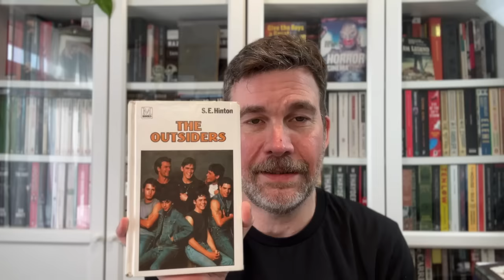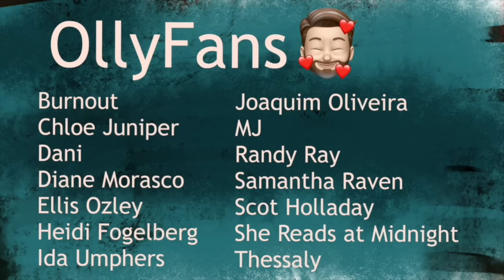The Read What You Own Challenge is dead, long live The Read What You Own Challenge!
RWYO co-hosts:
The books:
The Outsiders by SE Hinton 128pp
Relics by Shaun Hutson 269pp
Bigfoot Crank Stomp by Erik Williams  156pp
Haunted Forest Tour  by James A Moore and Jeff Strand 375pp
Down with Skool by Geoffrey Willans and Ronald Searle 112pp
Alien Cold Forge  by Alex White 429pp
Mermaid of Sicily by Jincey Lumpkin 216pp
Godzilla and Godzilla Raids Again by Shigeru Kayama 256pp
The Phantom of the Opera  by Gaston LeRoux 258pp
Pageboy by Elliot Page 261pp
Silver Nitrate by Silvia Moreno-Garcia 321pp
Ferocity  by Stephen Laws 275pp
The Polar Treasure by Kenneth Robeson 154pp
Associate Professor Akira Takatsuki's Conjecture vol 1 by Toji Aio 160pp
Monster vol 7  by Naoki Urasma 410pp
Splinter of the Mind's Eye by Alan Dean Foster 222pp
How to Stay Sane in an Age of Division by Elif Shafak 96pp
Rouge  by Mona Awad 370pp
The Wave by Morton Rhue 107pp
Sullivan's Law by George G Gilman 126pp
Curse of Loch Ness by Peter Tremayne 282pp
Nocturnes by John Connolly 500pp
Those Who Walk Away by Patricia Highsmith 252pp
Our Share of Night  by Mariana Enriquez 724pp
My Darling Girl by Jennifer McMahon 320pp
Rage by Stephen King 149pp
The Burglar in the Closet by Lawrence Block 290pp
Tampa by Alyssa Nutting 256pp
Zoe by Dirk Wittenborn 274pp
How to be Topp by Geoffrey Willans and Ronald Searle 114pp
Maeve Fly  by CJ Leede 294pp
Whizz for Attoms  by Geoffrey Willans and Ronald Searle 112pp
The Witches 2: The Trial by James Darke 148pp
Caleb Thorn 1: The First Shot by LJ Coburn 144pp
Herne the Hunter 3: The Black Widow by John G McLaglen 125pp
True Grit  by Charles Portis 228pp
The Tremor of Forgery by Patricia Highsmith 292pp
Open Season by David Osborne 214pp
Dark Gods  by TED Klein 342pp
Back in the Jug Agane by Geoffrey Willans and Ronald Searle 100pp
The Burglar who liked to quote Kipling by Lawrence Block 304pp
Killing Castro by Lawrence Block 208pp
Gwendy's Magic Feather by Richard Chizmar 223pp
The Burglar Who Studied Spinoza  by Lawrence Block 320pp
Witches 4: The Escape by James Darke 146pp
Witches 5: The Meeting by James Darke 148pp
The Burglar who painted like Mondrian by Lawrence Block 311pp
Doc Savage 5: Brand of the Werewolf by Kenneth Robeson 138pp
Atomic Werewolves and Man-Eating Plants by Robert Deis and Wyatt Doyle 310pp
Werewolf Skin by RL Stine 125pp
Five Go Off to Camp by Enid Blyton 250pp
Secret Seven on the Trail by Enid Blyton 138pp
Monster Blood for Breakfast by RL Stine 137pp
Monster vol 8 by Naoki Urasawa 424pp
Monster vol 9 by Naoki Urasma 472pp
Hotel Babylon vol 1 by Clamp 160pp
Glitch vol 1 by Shima Shinya 200pp
A Murder of Quality  by John Le Carre 146pp
Midnight Club by Christopher Pike 218pp
Clown in the Cornfield by Adam Cesare 352pp
The Circus of Hungry Clowns by Ceasar Ruell 80pp
Carni by R Saint Claire 268pp
Perpetual Dread by Brian Bowyer 279pp
Tne Soxorcist by Jamie Kort 32pp
Croc Attack by Robert Deis and Bill Cunningham 156pp
The Survivalist 11: The Reprisal by Jerry Ahern 224pp
The Executioner 20: New Orleans Knockout by Don Pendleton 178pp
Able Team 20: Shot to Hell by Dick Stivers 187pp
Mary's Monster by Lita Judge 320pp
Sabat 2: The Blood Merchants by Guy N Smith 160pp
Phoenix Force 4: Tigers of Justice by Gar Wilson 188pp
Executioner 21: Firebase Seattle by Don Pendleton 180pp
Written in Fire by William DeAndrea 163pp
Commandos vs Zombies by  200pp
Malibu Burning by Lee Goldberg 286pp
Man fuck this house by Brian Asman 158pp
The Greatest Enemy by Douglas Reeman/ Alexander Kent 382pp
No Sanctuary by Richard Laymon 375pp
Death and the Conjuror by Tom Mead 265pp
The Melting  by Lize Spit 416pp
Haunting Alliance   by Catherine George  186pp
Ripley Under Ground by Patricia Highsmith 288pp
My Darkest Prayer by SA Cosby 270pp
The Forgetting Moon by Brian Lee Durfee 752pp
Doors by Ed McBain 256pp
Song of Susannah by Stephen King 435pp
The Hellfire Club  by Peter Straub 613pp
Every Dead Thing by John Connolly 477pp
The Final Continent  by DC McManus and Simon Bisley  194pp
The Night House  by Jo Nesbo 264pp
Pop 1280  by Jim Thompson 187pp
The Survivalist 12: The Rebellion by Jerry Ahern 252pp